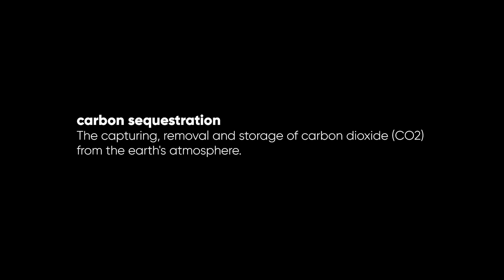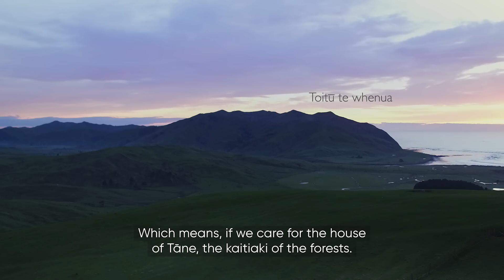Guardians - A story about Whāngārā Farms’ approach to kaitiakitanga (guardianship) of the land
FoodForThought is a series presented by FoodDrinkEurope and produced by BBC StoryWorks which shares the stories of how 12 food producers around the world are responding to the challenges of climate change and sustainability. As part of this, an episode has been produced for Silver Fern Farms which focuses on the Net Carbon Zero journey through our supplier Whāngārā Farms’ approach to kaitiakitanga (guardianship) of the land.

This film shows how we’re working together to lead the way in creating the most delicious and sustainable red meat from the farms the world needs.

*This film was produced for Silver Fern Farms Ltd by BBC StoryWorks, the commercial content division of BBC Global News. Thank you to Whāngārā Farms and School.